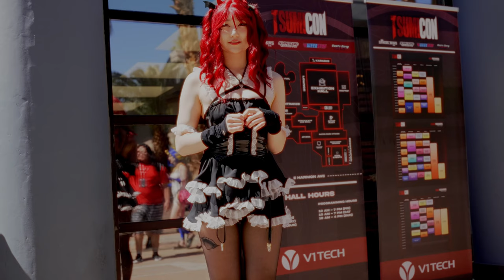TSUMICON 2023 SWIMSUIT EDITION | COSPLAY MUSIC VIDEO 4K | ANIME COMICS COSPLAY LASVEGAS #2023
👨‍💻Editing: Teddy

Please be respectful to the cosplayers as they put a lot of time in their costumes. No Toxic Comments!

Thank you to all the amazing Cosplayers at the convention

Special Thanks To :
Officer 2B @altyn.ana_
elf Chii @jennybellycos  -- Maid childe @doublejcosplay
Succubus girl @adonyaaan
Power nurse - @arenaskyyy
Poison @altyn.ana_
Ankha @akemikuncosplay
Poochita @thehaloxx
Moe flavor blonde @zcultic.mema
Madame President @momokarinyo
Sage japanese school girl Rocketreyna
Sexy shrek @xoprincessapril
Chun-li @jasteaa --
Ishtar (Fate) @mtkiseki
Pekora Usada - @lychiluvr
Law - @bablunajames
Shenhe @LMCVXO